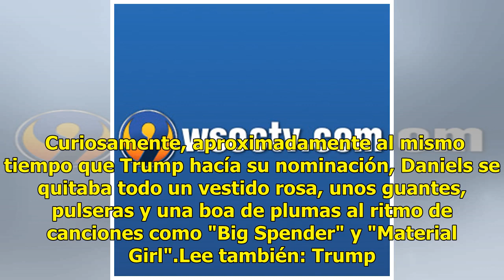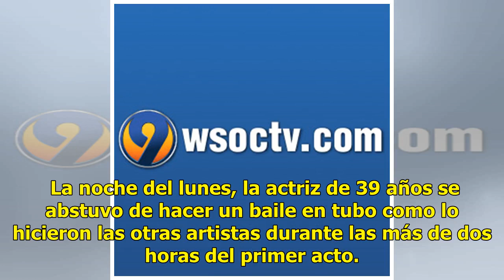Actriz porno baila desnuda mientras Trump nomina a juez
Washington (AP).- Mientras el presidente Donald Trump ejercía su poder el lunes por la noche al nominar a Brett Kavanaugh para ocupar un cargo en la Corte Suprema de Estados Unidos, la actriz porno Stormy Daniels ejercía el suyo como a un kilómetro de distancia, con nada más puesto que unos zapatos ...